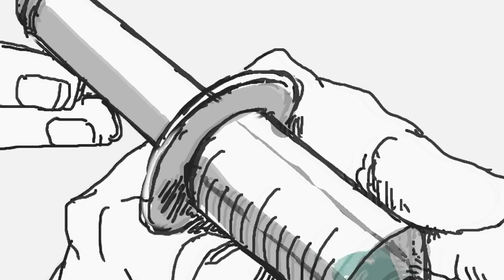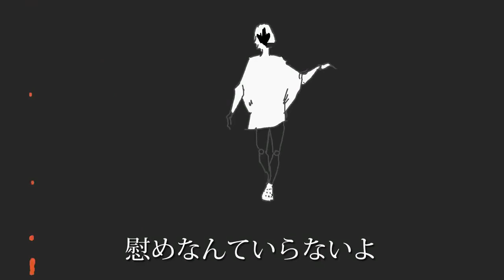アウトサイダー / いかさん【歌ってみた】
◆Cover : Ikasan

「 慰めなんていらないよ 」

えべせんせの すてきな楽曲。歌わせてもらいました。

素敵な本家様：Eve先生(sm33009959)

◆MIX/Enc：kain（mylist/27370276）（@kain2525）

Special Thanks:すたんがん